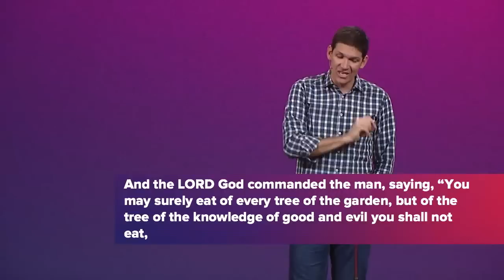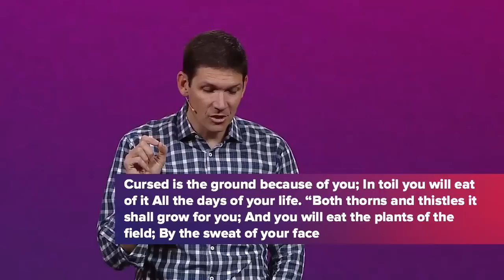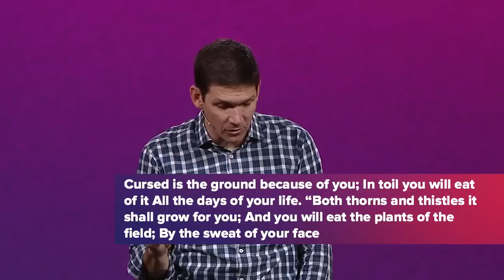A Beautiful Design | Man's Redemption - Matt Chandler